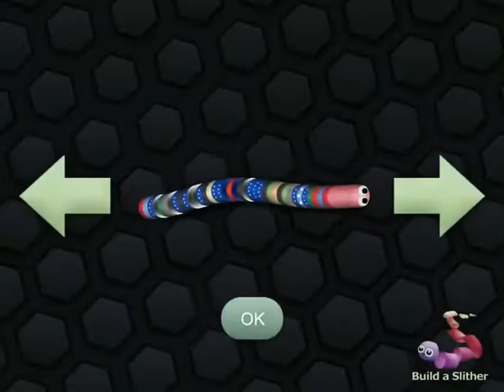Slither.io Part 3 | REVENGE as Jelly